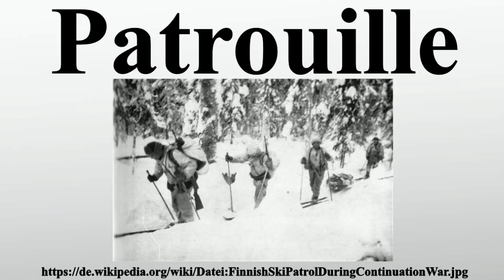Patrouille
Vielen Dank für Ihre Unterstützung:

Eine Patrouille ist eine Form des Gefechtsdienstes.Zu unterscheiden ist sie vom Spähtrupp.Die Stärke beträgt zwischen einem Trupp bis zu einem verstärkten Zug.Aufträge können sein eine festgelegte Wegstrecke zurückzulegen, ein Objekt zu erreichen, eine Position zu besetzen oder einen Erkundungsauftrag durchzuführen.